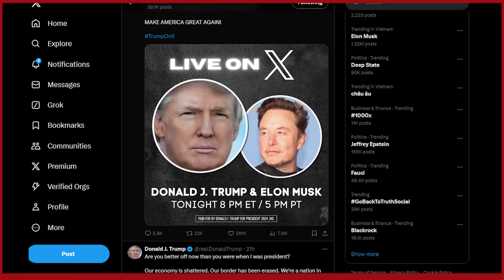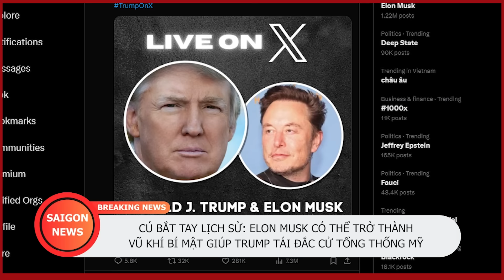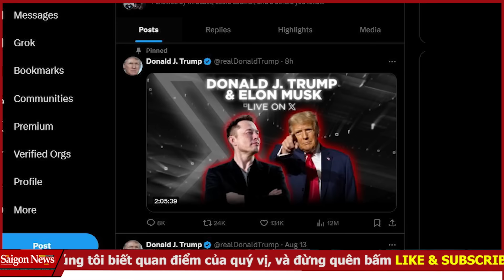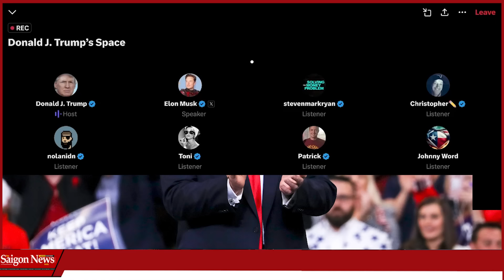Cảnh sát trưởng California vạch trần chấn động sự Kamala Harris khiến dân Mỹ bàng hoàng